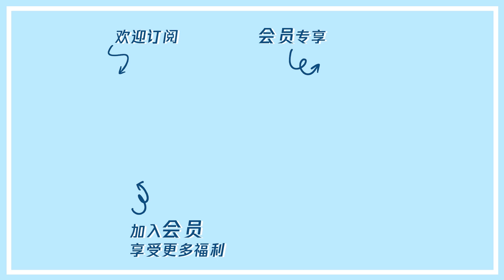跟上海阿姨学说话的艺术 |《脱口秀大会S4 ROCK&ROAST》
◆ 出演嘉宾: 李诞、罗永浩、大张伟、杨澜